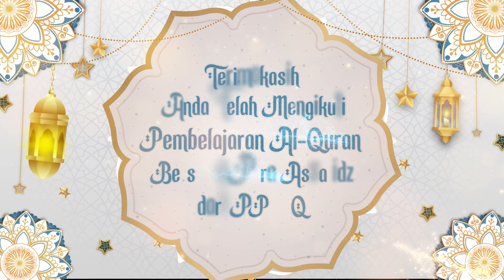NGAJI DI RRI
Ramadhan merupakan syahrul Qur’an sebagaimana firman Allah: “Bulan Ramadhan adalah (bulan) yang didalamnya diturunkan Al-Quran, sebagai petunjuk bagi manusia dan penjelasan-penjelasan petunjuk tersebut dan pembeda (antara yang benar dan yang batil). (QS. Al-Baqarah: 185)
RRI Malang Hadir dengan Acara special Ramadhan 1444 H dalam acara Ngaji di RRI yang merupakan pembelajaran Al-Quran bersama para Assatidz dari PPTQ (Pusat Pembinaan Tilawatil Qur'an)  dengan tema seputar tartil, tajwid, tilawah, tahsin dan nagham Al-Quran. Hadir setiap hari di Pro1 RRI Malang FM 94.6 pukul 15.00 WIB